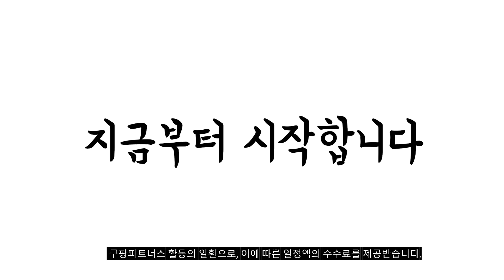2024년 불티나게 팔린 14k피어싱 추천순위 TOP10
❤️❤️❤️ 14k피어싱 구매 가격 평점 리뷰 정리해 봤어요! ❤️❤️❤️

[00:06]
10위. 전체 14K 모이사나이트 다이아 피어싱 / GRA인증서 [25,500원]

[00:11]
9위. 라울스톤 [1+1] 14K 로즈골드 러블리 클로버 큐빅 [24,900원]

[00:17]
8위. 미니아트 반짝 특가! [1+1] 14K골드핀 피어싱 디자인 [19,900원]

[00:22]
7위. 쥬골드 정품 14K골드 피어싱 14k피어싱 14k귀걸이 [20,900원]

[00:28]
6위. 쥬골드 14K 심플 일자 스틱 14K귀걸이 피어싱 [20,900원]

[00:33]
5위. 14K 금 버블하트 피어싱 (ES3212) [36,300원]

[00:39]
4위. 쥬골드 14K피어싱 커브U형 골드볼 피어싱 14k귀걸이 [29,740원]

[00:44]
3위. 14K 골드필드핀 하트 여성 데일리 패션 심플 [12,900원]

[00:50]
2위. 쥬골드 14K 심플 큐빅 피어싱 [20,730원]

[00:55]
1위. 14k피어싱 골드볼 14K 귀걸이 [20,900원]